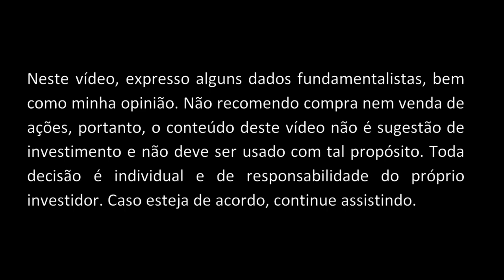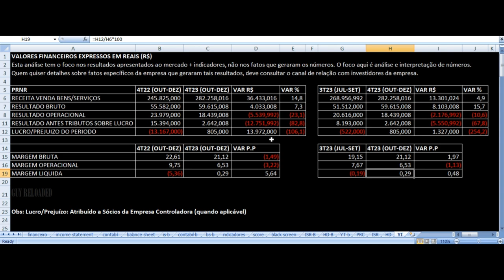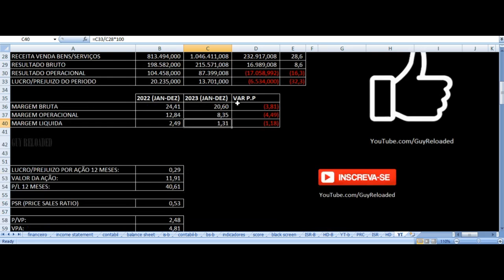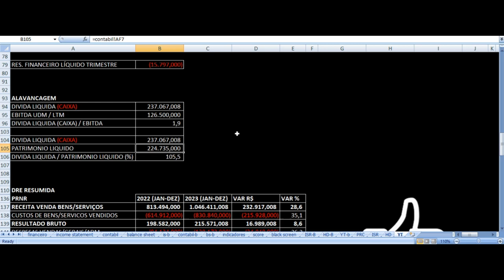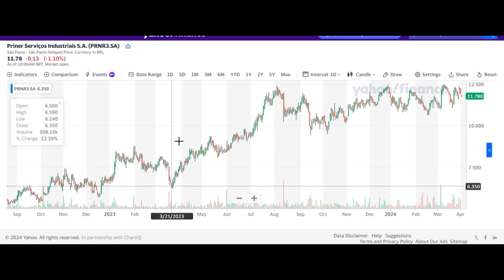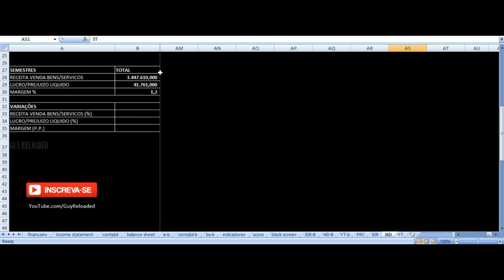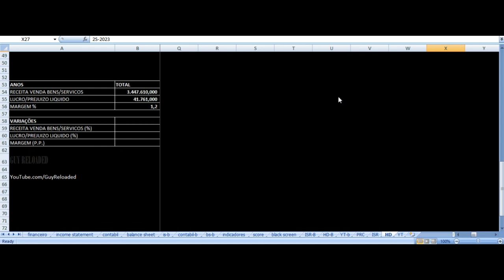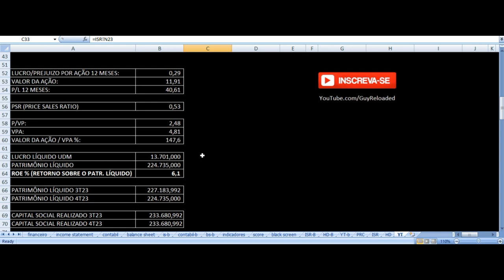Priner Serviços Industriais - Vale Investir Nas Ações? PRNR3 Resultados 4T23 Análise Fundamentalista